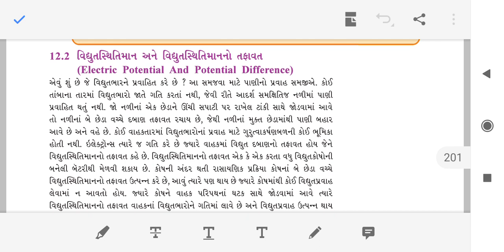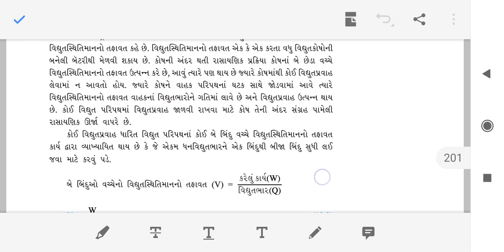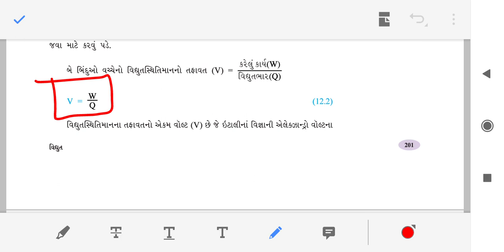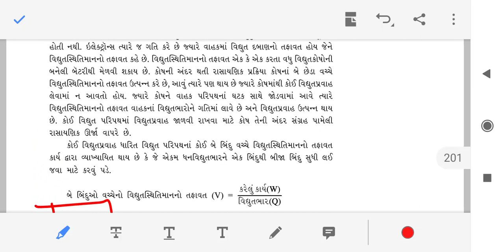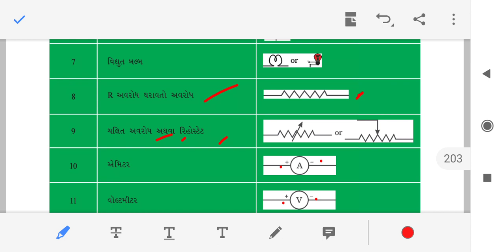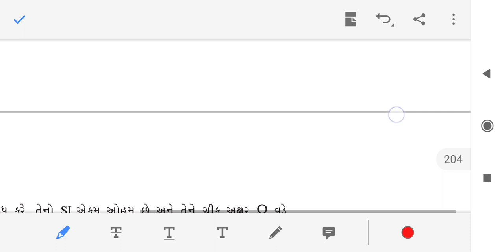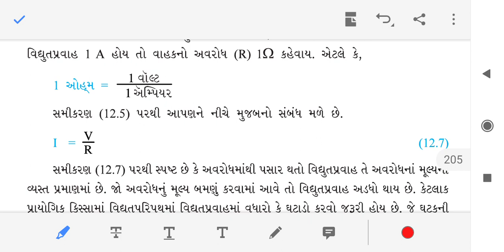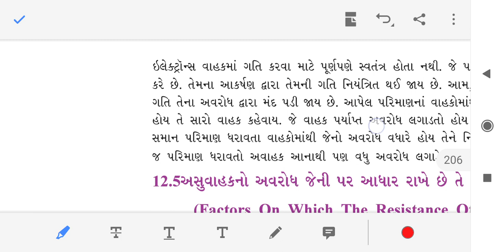10 science ch 12 part 2